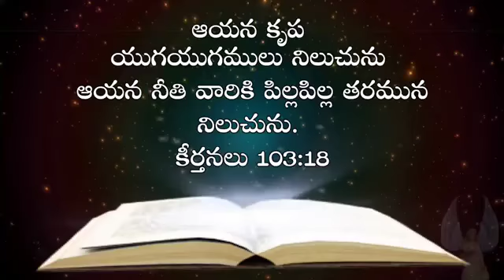May 9, 2022